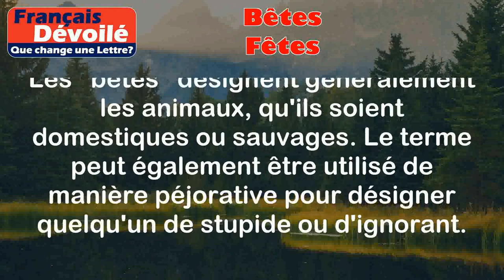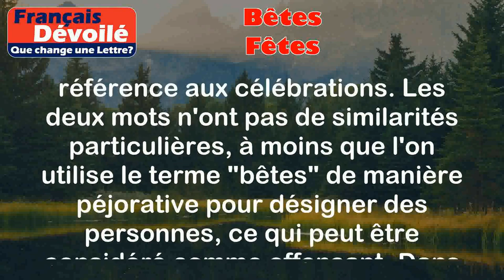Bêtes et Fêtes (Une Lettre)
Bêtes:
Les "bêtes" désignent généralement les animaux, qu'ils soient domestiques ou sauvages. Le terme peut également être utilisé de manière péjorative pour désigner quelqu'un de stupide ou d'ignorant.

Exemples:
- Les vaches, les chevaux et les moutons sont des bêtes de ferme.
- Le lion, le tigre et l'éléphant sont de féroces bêtes sauvages.
- Ne sois pas bête, c'est évident que deux plus deux égalent quatre.

Fêtes:
Les "fêtes" sont des célébrations ou des événements joyeux qui marquent une occasion spéciale, comme Noël, le Nouvel An ou un anniversaire. Les fêtes peuvent être religieuses, culturelles ou familiales.

Exemples:
- Nous avons organisé une grande fête pour célébrer mon diplôme.
- La fête nationale est célébrée chaque année le 14 juillet en France.
- Pendant les fêtes de fin d'année, les gens se réunissent en famille pour célébrer Noël et le Nouvel An.

Différence:

La principale différence entre "bêtes" et "fêtes" est que le premier terme fait référence aux animaux, tandis que le second fait référence aux célébrations. Les deux mots n'ont pas de similarités particulières, à moins que l'on utilise le terme "bêtes" de manière péjorative pour désigner des personnes, ce qui peut être considéré comme offensant. Dans l'ensemble, il s'agit de deux mots distincts avec des significations différentes.